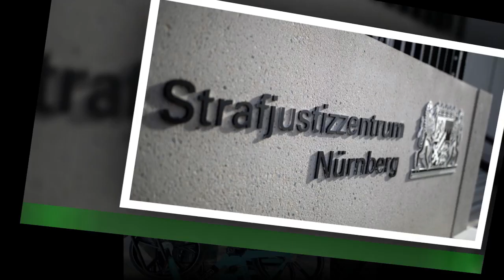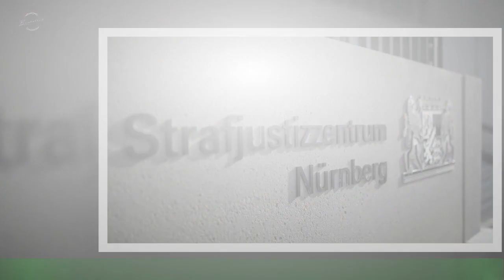Finanz-Verbrechen: Millionen-Verlust bei Usain Bolt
Das ist wohl ein riesiger Schock für Usain Bolt (36)! Der ehemalige Sportler kann auf eine erfolgreiche Karriere zurückblicken.Bereits achtmal gewann der Leichtathletik-Star bei Olympia, elfmal holte er den Weltmeistertitel im Sprinten.2017 verabschiedete sich Usain endgültig aus der Sportwelt. Sowohl in seiner Karriere als auch bei seinen Finanzen lief es bei dem Vater von Zwillingen prima.